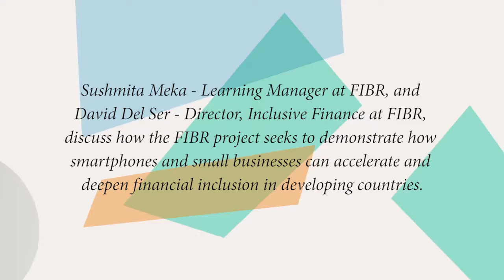The FIBR Experience — Small Businesses and Digital Superpowers